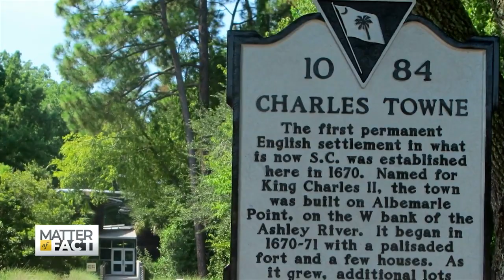The Low Country of South Carolina Preserving the Rich Past of the Gullah People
South Carolina is home to the heart of the low country, home of the Gullah people. It’s a nearly 400-year-old community with a name that likely crossed over with the enslaved people from West Africa. Matter of Fact Special Contributor Joie Chen travels to the low country of South Carolina where Gullah artists are preserving their cultures past to protect its future.